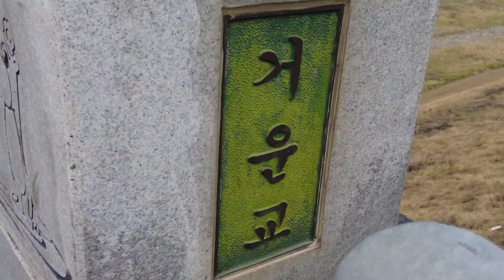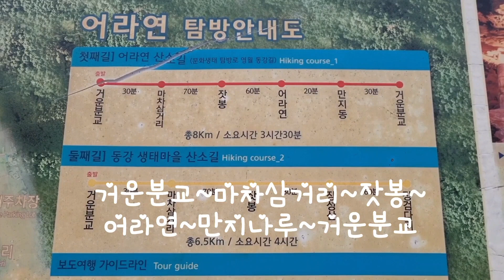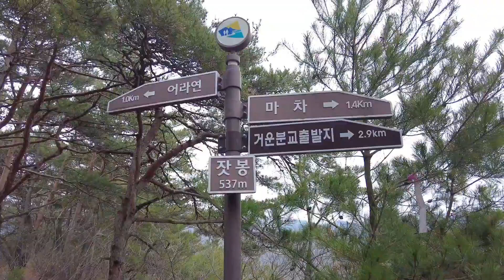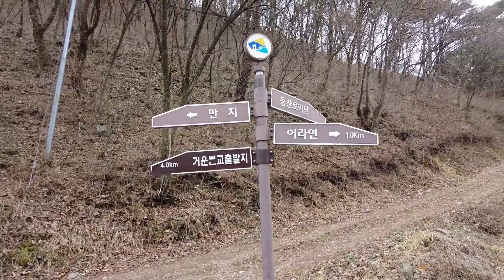동강 어라연 영월 잣봉 어라연산소길 힐링 트레킹 👍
*트레킹코스 : 동강어라연주차장~거운분교~마차삼거리~마차마을~잣봉~어라연~만지나루~거운분교